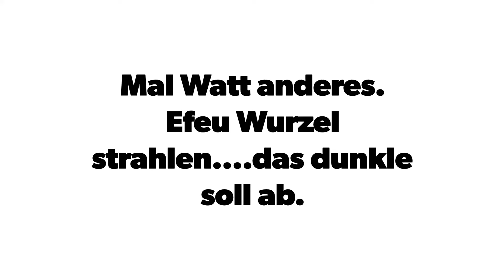Wurzel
Wurzel strahlen